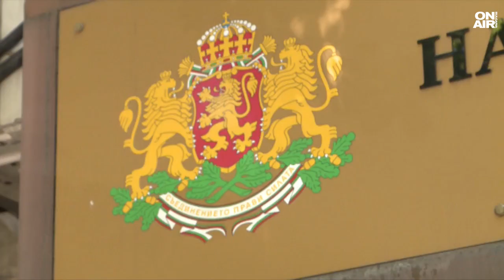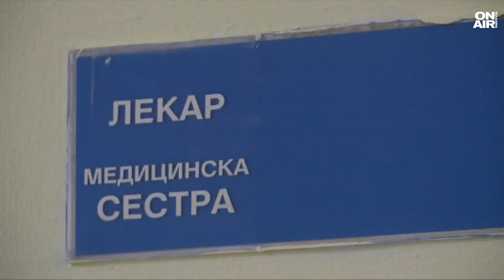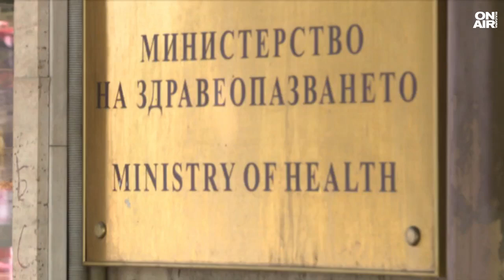Завършена ли е здравната реформа и забравят ли политиците, че и те са пациенти?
Българската здравна система е една от най-ниско ефективните в Европейския съюз, а достъпът на пациентите до здравеопазване – един от най-ограничените. Това са част от изводите от доклад на Организацията за икономическо сътрудничество и развитие за състоянието на здравната ни система за 2023-а година.